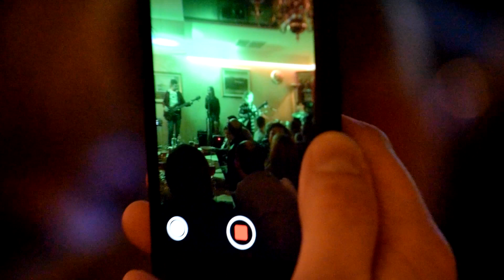MykaNEWS - "1 pod prądem"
Mają na koncie rovery wielkich hitów The Clash, czy Chłopców z Placu Broni, ale najbardziej dumni są z autorskich utworów, do których tworzą zarówno słowa, jak i muzykę. Zespół „Jedynka pod prądem” to grupa nastolatków, których łączy miłość do muzyki rockowej. Ich działalność koordynuje instruktor Studia Piosenki, działającego przy Gminnym Ośrodku Kultury i Sportu w Mykanowie – Jan Głowacki.